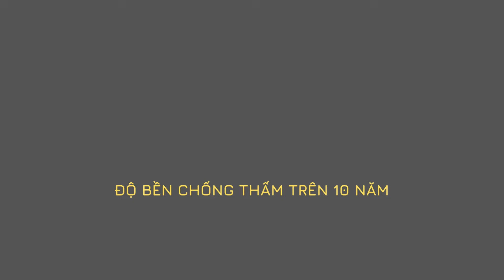Chống thấm sàn mái bằng Aqua Shutter Nhật Bản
Phân phối bởi: Công ty TNHH Vina Trade Synergy
BT7-16, KĐT Văn Khê, Hà Đông, HN
Chuyên tư vấn giải pháp keo trám khe đàn hồi MS sealant, xử lý nứt tường, keo trám khe nối tấm tường ALC, acotec, EPS, cemboard chống NỨT